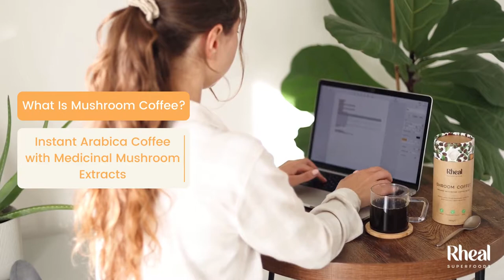What is Mushroom Coffee? Meet Shroom Coffee by Rheal Superfoods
A premium blend of instant Arabica Coffee with Chaga, Cordyceps and Lion’s Mane Mushroom Extracts. For calmer energy and focus - with half the amount of caffeine.